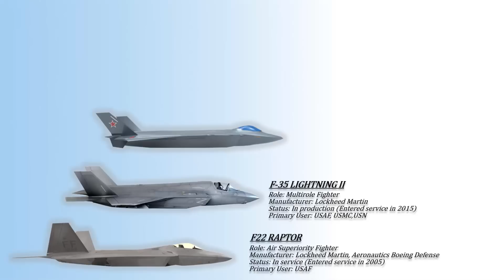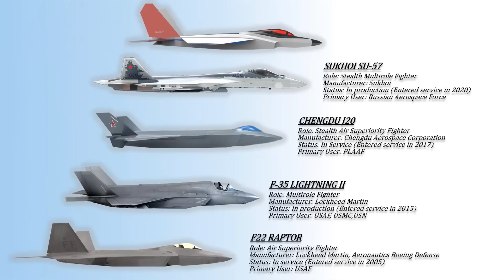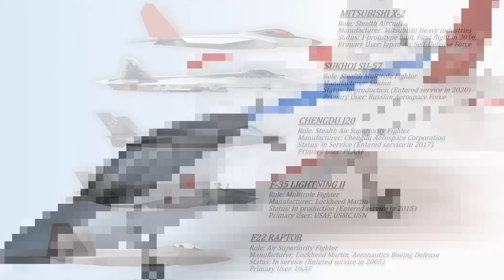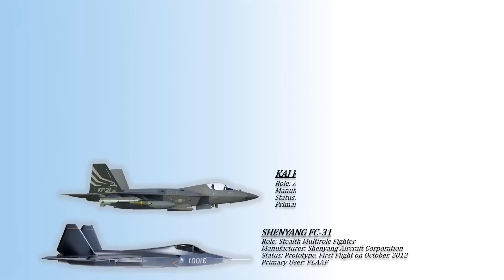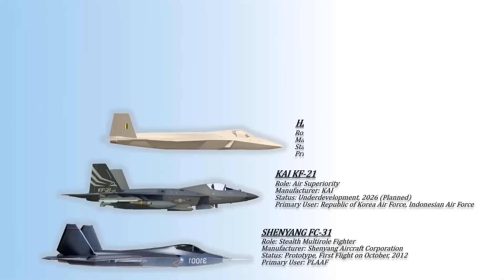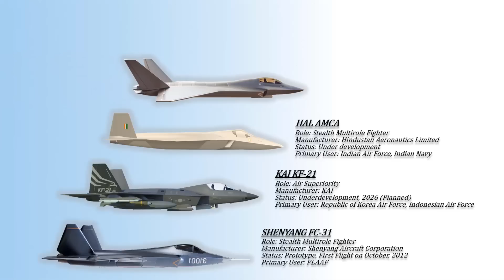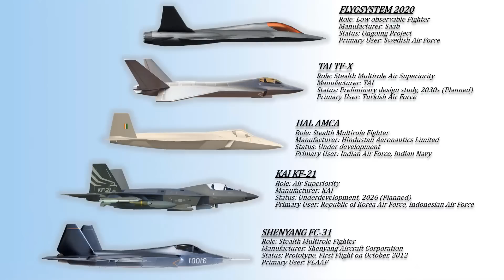List of all Fifth Generation Fighters in the World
In the realm of advanced aerial warfare, the fifth generation fighter jets stand as the pinnacle of technological innovation and combat prowess. Characterized by stealth, superior avionics, agility, and network-centric capabilities, these cutting-edge aircraft redefine the modern battlefield. Few countries have developed the 5th Generation Fighter Aircrafts while many are still in progress of developing. Let’s have a look at the list of all the combined 5th Generation Fighters including the ones which are under development.